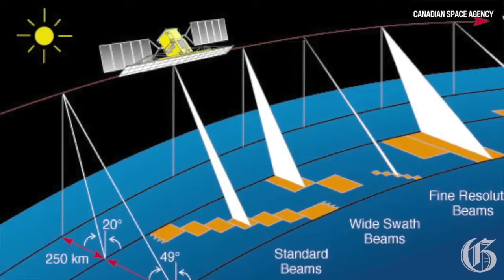New money for Canadian space programs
Federal Industry Minister James Moore  announced funding for the Canadian Space Agency and other companies, in Montreal, Thursday, August 7, 2014.  $6.7 million was pledged to be used for the development of earth observation products.  (Phil Carpenter / THE GAZETTE)